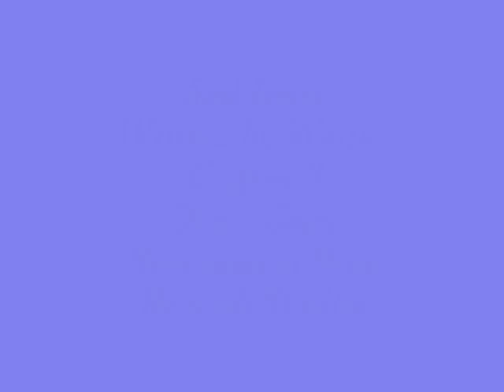Sad Tears by Wye Record Studios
Sad Tears
Written by Wayne Cogswell
Demo Copy
recorded at WYE Records Studios